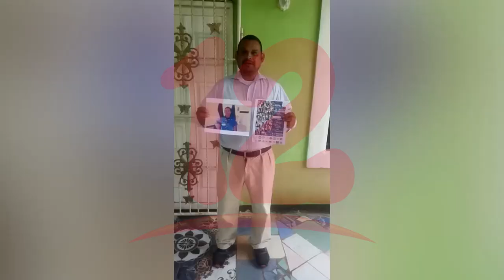Familiares de Wilber Pérez, arrestado en el Puerto Salvador Allende demandan su libertd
NosResistimosAlEmbargo Familiares de autoconvocado arrestado en el Salvador Allende demanda su pronta libertad.